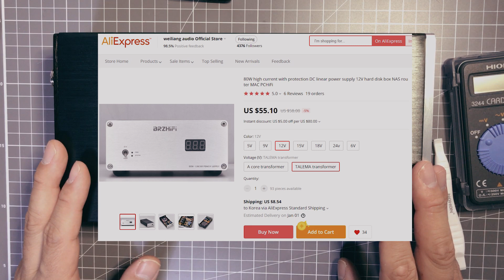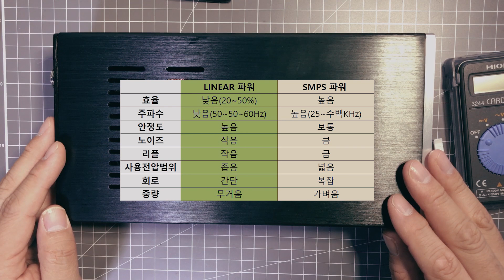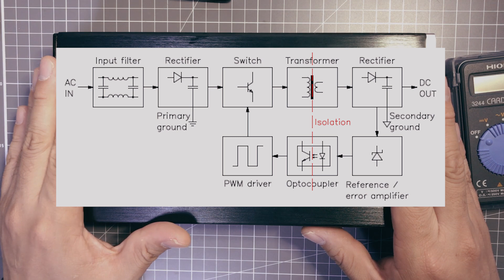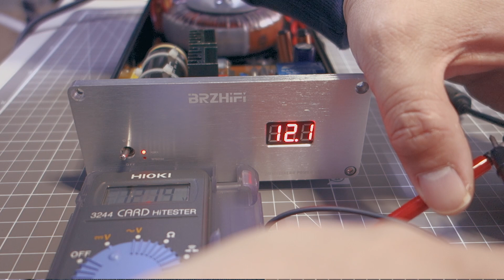가성비 리니어파워 서플라이 / BRZHIFI Linear Power Supply 80W 12V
가성비 좋은 리니어파워 서플라이를 소개시켜 드립니다.
부품구성이 아주 고급이고, 특히 Talema 80W 선택시 최고의 가성비 파워서플라이를 보유할 수 있습니다. 장점은 출력 Overcurrent와 Short 방지 회로가 내장되어 있습니다.

리니어파워를 BT-298이나 NAS, DAC에 연결해 보세요. 더욱 좋은 사운드로 보답해 줄 것입니다.

The biggest highlight is the output overcurrent/short circuit protection circuit to ensure the safe operation of the power supply.

Description:
Output voltage: DC12V @6.5A (maximum output current); if you need other output voltage, such as 12V
Output terminal: 1P output socket
Overall dimensions: 140X600X248MM without machine feet, terminal size
Net weight of the whole machine: 2KG